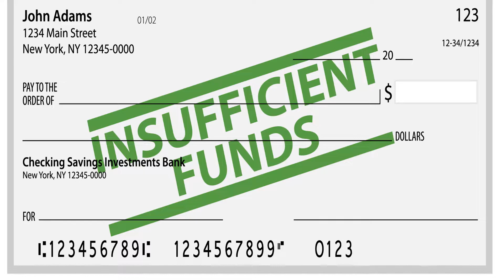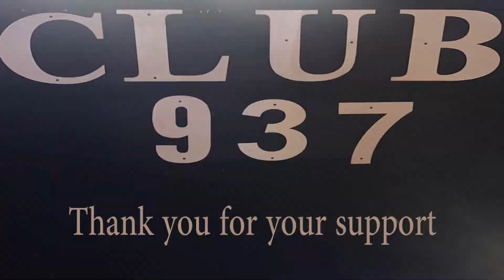BLACK BUSINESSES Why you make supporting so hard to do? / CEE GEE @DaytonsOwnClothing- PPS (S5) Ep.4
On this episode of the Pettypodcastshow we want to talk to our Black Business owners. First, if you have your own black business let us congratulate you on your accomplishments. We know it's not an easy thing to do. But what we want to address is, petty style, is the black businesses that are terrible, so terrible in fact that they don't make us want to come back or even support you. On this episode we would like to bring out some key points that you may want to think about when you have your own blackbusiness, this information could help or even say your business.